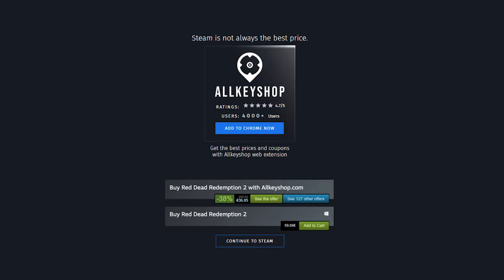Top 15 Best War Games - August 2020 Selection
0:00 Airships Conquer the Skies
0:20 Holdfast Nations At War
0:40 Command Conquer Remastered Collection
1:00 Call of Duty Modern Warfare
1:20 Panzer Corps 2
1:40 Mount Blade II Bannerlord
2:00 Totally Accurate Battle Simulator
2:20 Steel Division 2
2:40 Hell Let Loose
3:00 Northgard
3:20 Total War Three Kingdoms
3:40 Ace Combat 7 Skies Unknown
4:00 Battlefield V
4:20 Total War Warhammer
04:40 Tannenberg